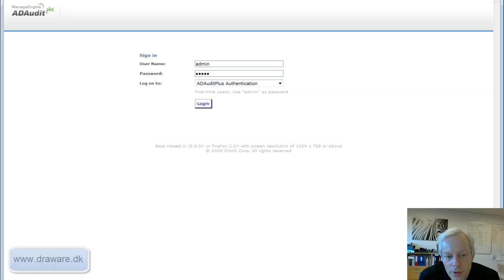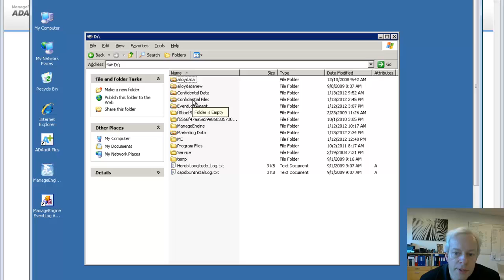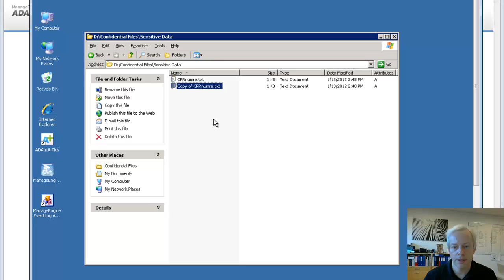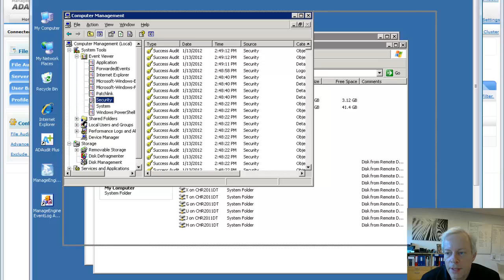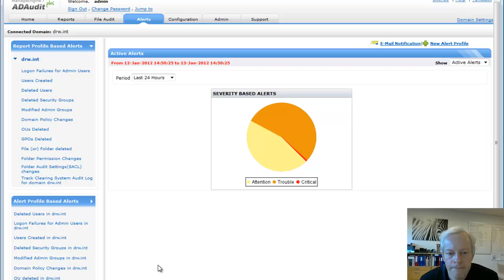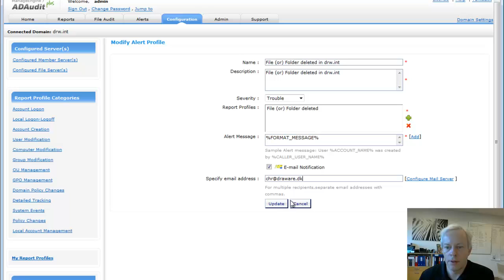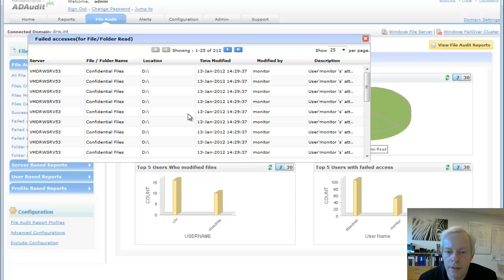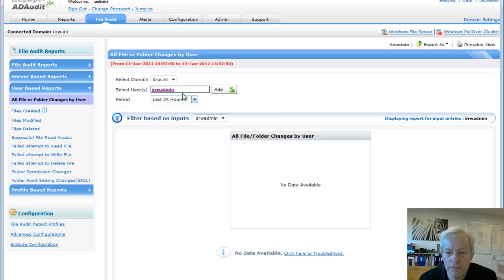ADAudit Plus - File Auditing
Se Christian Schmidt fra Draware A/S vise hvordan du med ManageEngines ADAudit Plus kan udføre fileshare auditing således at du altid ved hvem der tilgår dine filer og hvornår disse filer kopieres, slettes eller redigeres.